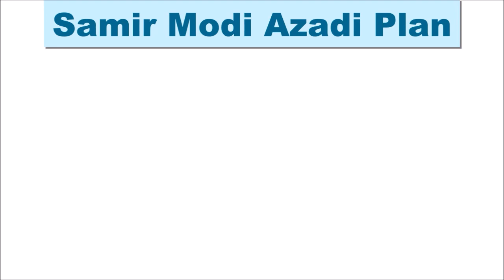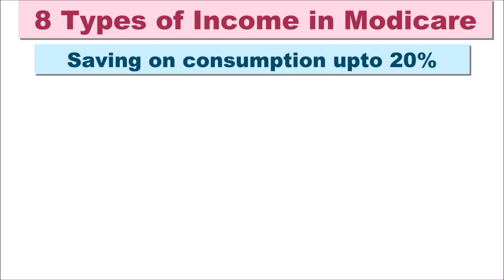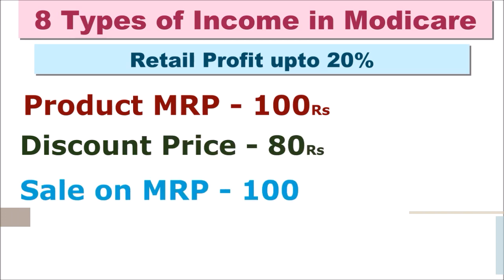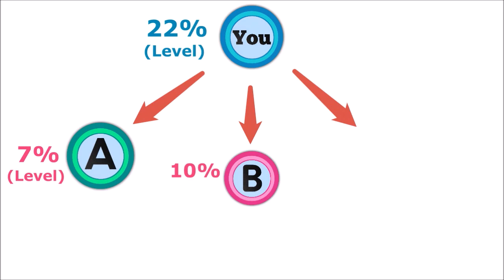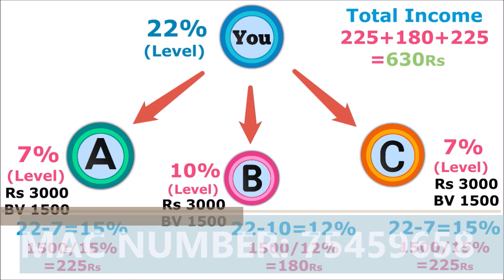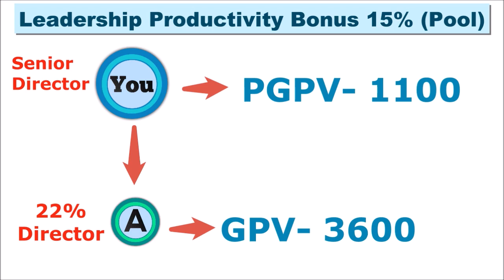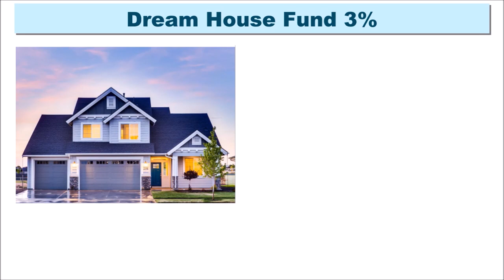MODICARE का बिज़नेस प्लान का सम्पूर्ण जानकरी सरल शब्दों में समझे ।।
MODICARE का बिज़नेस प्लान क्या सम्पूर्ण जानकरी सरल शब्दों में समझे ।।

*अधिक जानकरी के लिए इस लिंक पर क्लीक करें।

*अभी रजिस्टर करने के लिए इस लिंक पर क्लीक करे।

* मोदीकेयर के साथ जुड़ने के लिए यहाँ अभी रजिस्टर करे।